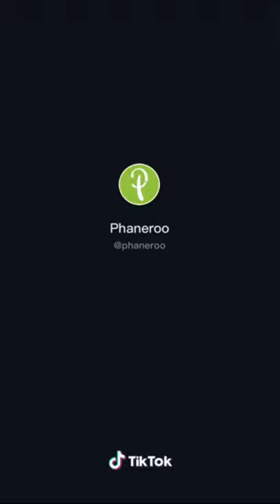Phaneroo Compilation 3